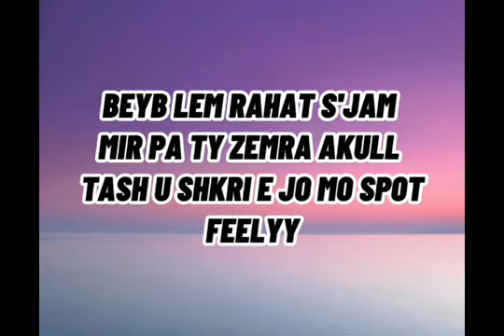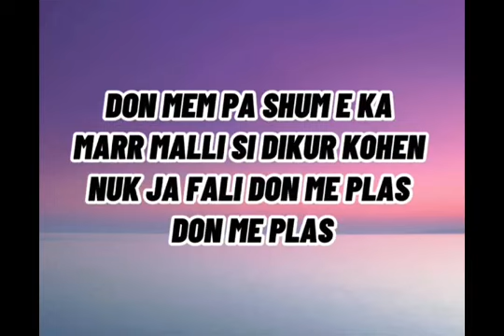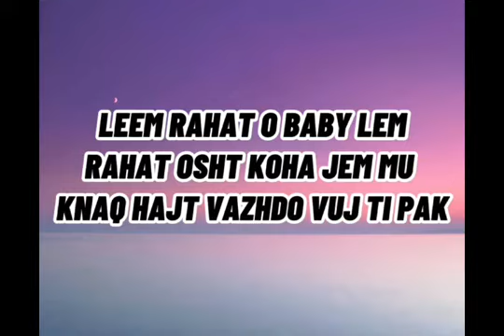𝑫𝒐𝒏𝒋𝒆𝒕𝒂 𝑴𝒐𝒓𝒊𝒏𝒂-𝑳𝒆𝒎 𝒓𝒆𝒉𝒂𝒕